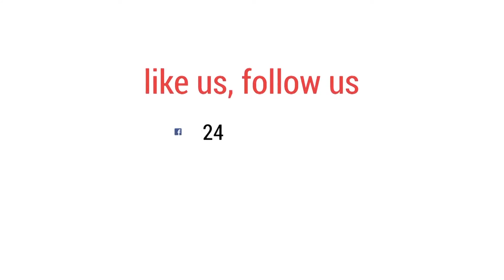এক মৌসুমে ৩ লাখ টাকা আয় প্রতিবন্ধকতা জয়ী আক্কাসের| bdnews24.com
মাগুরার সেই আক্কাস আলী। শারীরিক প্রতিবন্ধকতাকে জয় করে যিনি অন্য ভাইকে পেছনে ফেলে এমনকি কাঁধে তুলে নিয়েছেন বাবা-মায়ের দায়িত্বও।